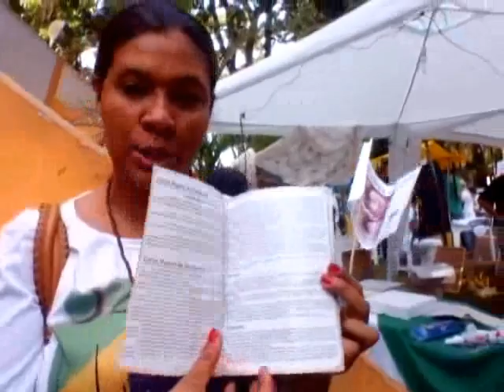Décima Festa do Orixá Xangô: Parque da Mooca, a defumação!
Artesanato, cultura, religião e uma soma de caracteres que formam a identidade humana. Que saibamos respeitar  a diversidade  cultural  para obter um mundo melhor  e com sentimento mais humanos, de amor ao próximo.